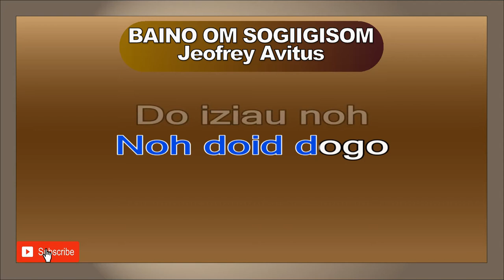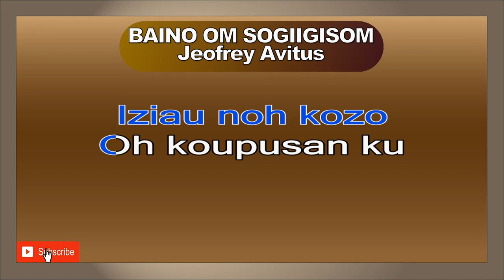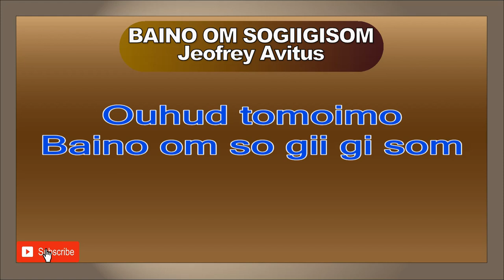BAINO OM SOGIIGISOM Jeofrey Avitus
Iziau noh
Koupusan ku
Iziau noh
Tupus ginavo ku
Miampai dito
Ouhud pilotian
Oiso noh zito
Doid piginavaan

Kotumbazaai
Noh doid dogo
Do iziau noh
Kozo ginovoon ku
Aiso suvai
Pabagahon ku diau
Doid diau kahansanan
Doid diau koginavaan

Polotio noh daa
Suang do ginavoku
Iziau noh kozo
Oh koupusan ku

Tomoimo noh
Daa izito
Ahansan zou
Ouhud sogiigisom
Ompus noh daa
Dito piginavaan
Ouhud tomoimo
Baino om sogiigisom

MUSIC

Polotio noh daa
Suang do ginavoku
Iziau noh kozo
Oh koupusan ku

Tomoimo noh
Daa izito
Ahansan zou
Ouhud sogiigisom
Ompus noh daa
Dito piginavaan
Ouhud tomoimo
Baino om sogiigisom
Ouhud tomoimo
Baino om so gii gi som